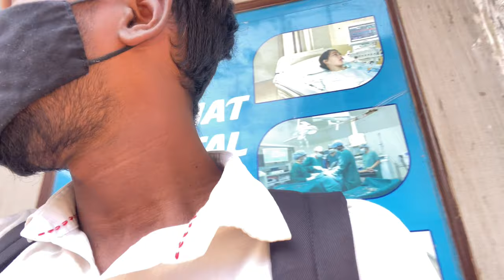My first Vlog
Hey guys my first Vlog support me plz🙏🙏

Hoodi ,zipper, funcky t-shirt

Time: 12:00 pm to 9:00pm
Plot no . 10/j/4
Road no ,8, baiganwadi,Govandi ,Mumbai-43

Name :- Salim bhai